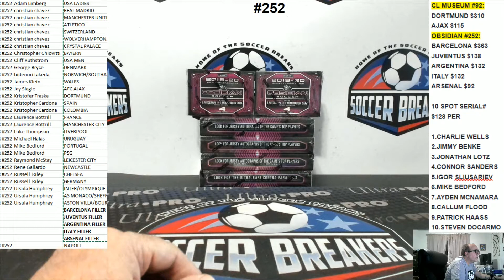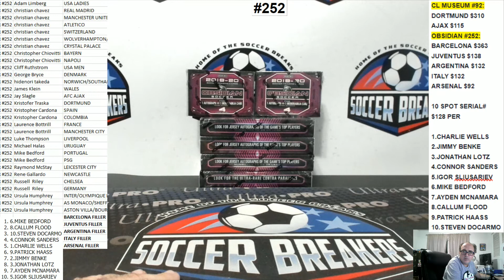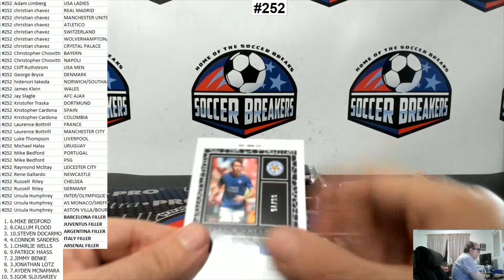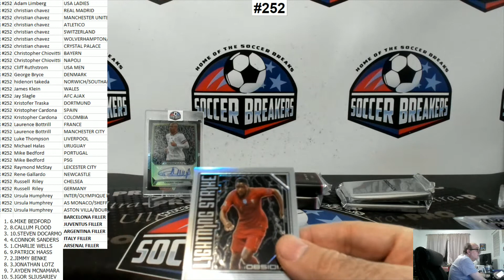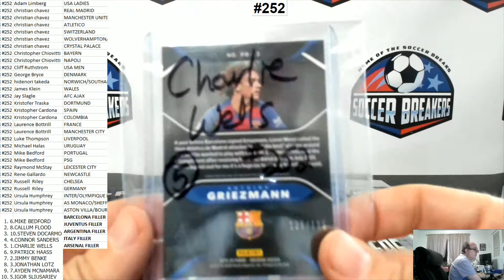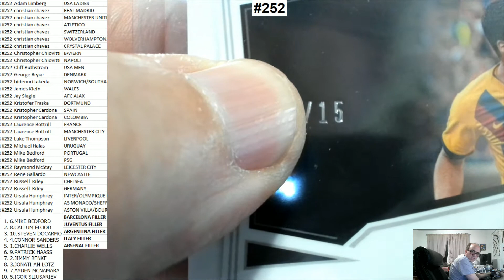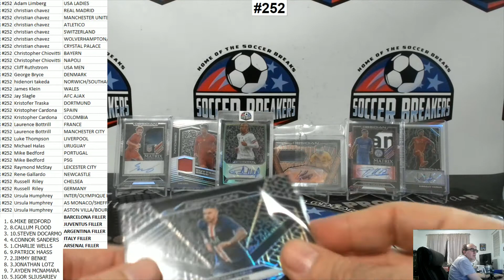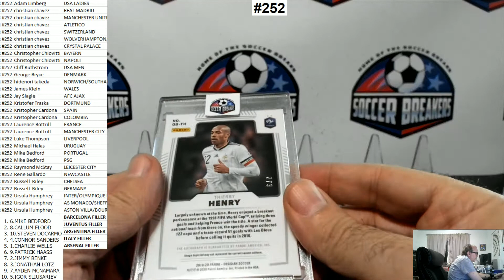2019-20 PANINI OBSIDIAN SOCCER 6 BOX MIXER PICK YOUR TEAM PYT CASE BREAK #252 (SOCER BREAKERS FC)